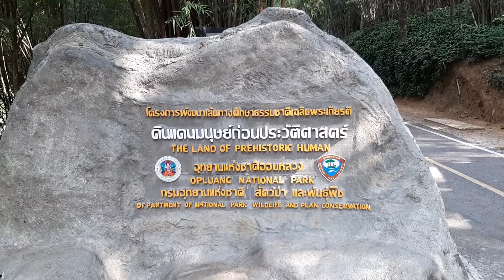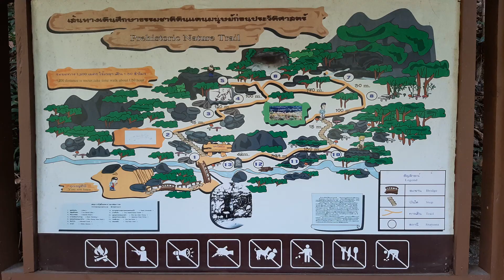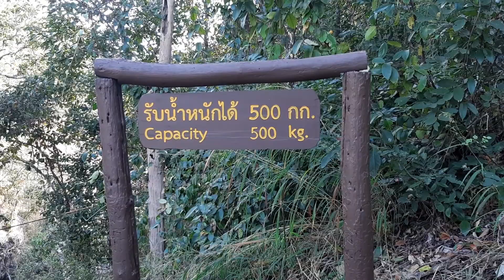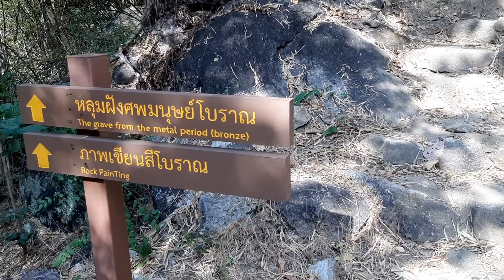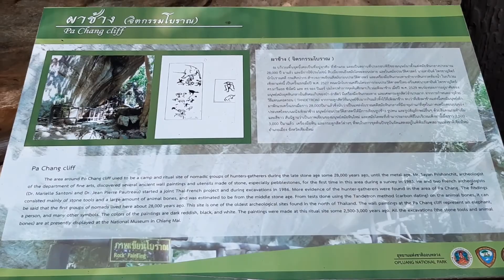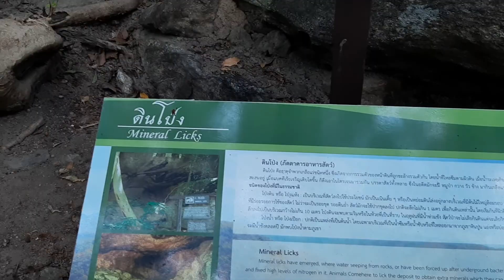Chiang Mai Bike Trips: Li Loop Day 2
This video is the second day of 3 I did where I set off to explore the areas south of the city of Chiang Mai in northern Thailand. The day saw me leave my overnight stop in the town of Chom Thong and head towards the town of Li in Lamphun province with stop-offs at a deep river canyon with a scary bridge; another sandstone cliff; a lake; a golden chedi modelled on a famous one in Burma before visiting a couple of sights in Li itself.

If you like this video then please give me a thumbs up and why not subscribe to my channel as I'll be making more videos about not only Chiang Mai, but other parts of Thailand as well.